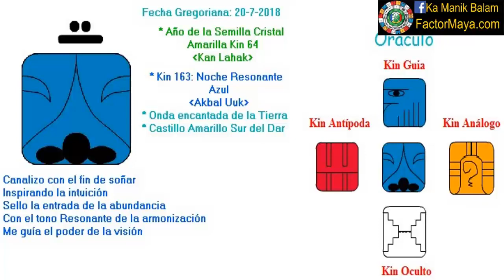Noche Resonante. Viernes 20 Julio 2018. Sueños. Intuicion. Kin 163. FactorMaya.com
Canalizamos nuestra energia para prestar atencion a las señales que se me brindan, usando mas mi intuición y obteniendo guía de mis sueños. Los sueños, son viajes astrales, nos brindan información de guía en nuestro camino. Un buen dia para ser mas intuitiv@s. Prestar atencion a nuestro lado de noche, nuestras sombras. Pasar tiempo en la naturaleza. Evolucionar en consciencia.